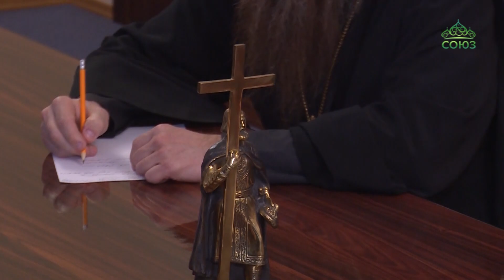В новосибирском епархиальном управлении прошел архиерейский совет Новосибирской митрополии.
В новосибирском епархиальном управлении прошел архиерейский совет Новосибирской митрополии. В нем приняли участие митрополит Новосибирский и Бердский Никодим, епископ Искитимский и Черепановский Лука, епископ Карасукский и Ордынский Филипп, а также секретарь Совета игумен Гурий (Прокичев).